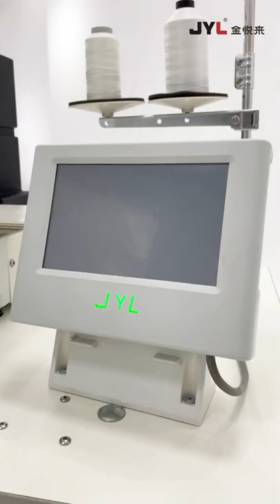JYL-B2210G Industrial Automatic Electric Computer Lockstitch Pattern Shoes Bags Sewing Machine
JYL-B2210G High speed Direct Drive Industrial Automatic Electric Programmable Computer Computerized Lockstitch Pattern Shoes Bags clothing Sewing Machine.
we have many automatic machines for shoes ,bags ,belts ,luggage, caps , jeans, home furnishings, car interiors and
so that I can reply you on time and show you our new machines, we can give you good price so that you can save lots of cost for your company and realize
profit maximization,we are manufacturer with 20 years experiences, we can ensure good price, best quality and service,many factories at home and
          abroad are using our machines as attached pic shown, I also attached our company pictures, pls let me know if your need any of the machines and have questions?thanks!
          we can offer you very good price to expand the market.such as for M2010G pattern sewing machine,we can offer you $2000 based on FOBshenzhen port.
Our company JIN YUE LAI  is a manufacturer specilized in sewing machine industry with almost 20 years experiences.We have professional team and have obtained more than 120 patents at home and abroad. The customers come from more than 50 countries including Brazil, India,Bangladesh,Vietnam, Canada, Germany, Italy, Portugal, South Korea, Singapore, and Myanmar and etc. Below is the video for our company profile:
 Our main products:
 computerized pattern sewing machine, CNC leather punching machine, computerized rivet attaching machine, belts sewing machine,bags & shoes sewing machine, caps sewing machine ,glue spraying machine , full automatic flat mask /KN94 fish shaped /KN95 mask machines and other tailor made machines . Pls review below videos for our machines operated by our customers and attached catalog for your reference to know better,
           we provide technical support, many overseas factories are using our machines, pls let me know if you are interested,thanks:

You can review more videos for our machines operated by our customers,one worker can operate several machines at the same time,
it can save lots of labor costs and increase production efficiency by 40% , we provide technical support, many factories are using our machines
we are manufacturer with 20 years experiences.You can send us the pics of your products so that we can recommend you the right machine which can help you increase productivity greatly.